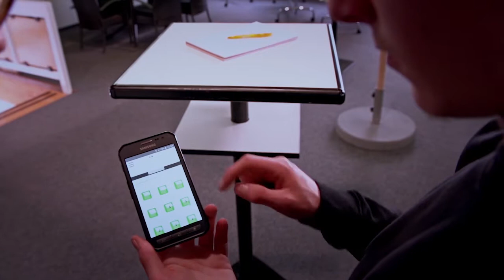Rollladen- und Sonnenschutzmechatroniker (m/w/d) bei Türck in Ulm | nextstep-ausbildung.de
Werde ROLLLADEN- UND SONNENSCHUTZMECHATRONIKER (m/w/d) bei TÜRCK in Ulm.